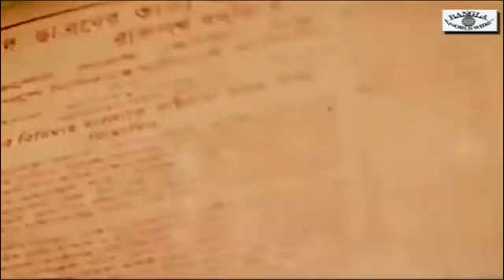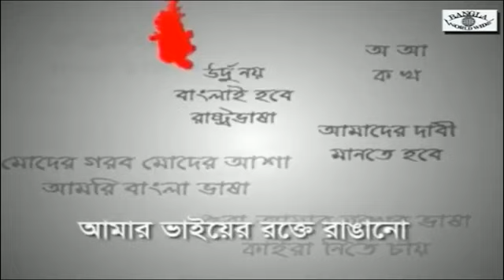আন্তর্জাতিক মাতৃ ভাষা দিবস